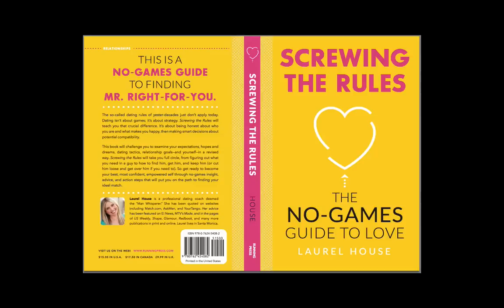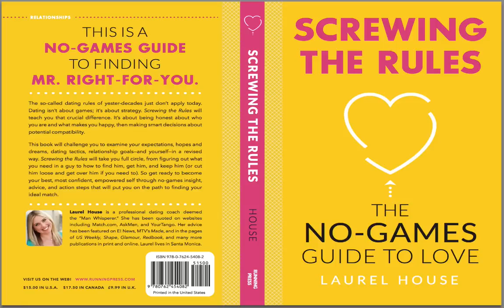He Cheated! Is It Your Fault?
Dating Coach Laurel House reveals how you may have pushed your partner to cheat! That doesn't mean they aren't at fault. Cheating is NOT OK no matter what.